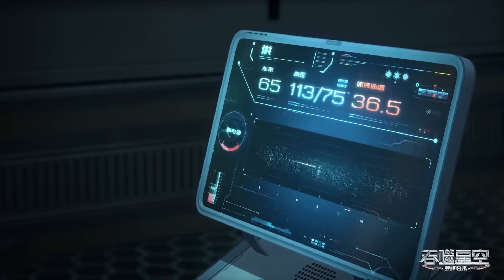⚓最新预告！三人修炼成功蜕变！罗峰与雷神比试！遁天梭解锁第二形态！【吞噬星空 Swallowed Star】